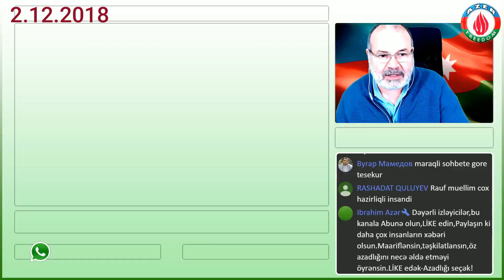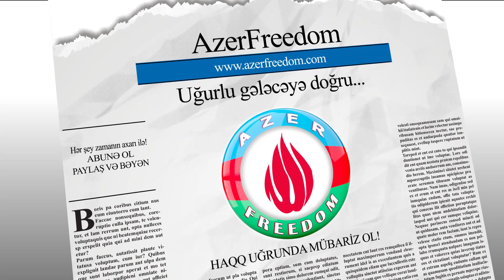4.7.22: Rəhmətlik Firudin Ələkbərli ilə 2 dekabr 2018-ci ildə nələrdən danışırdıq! Qatillər onu da..